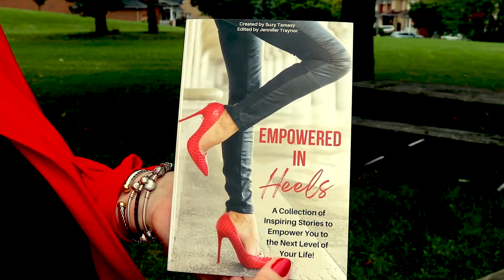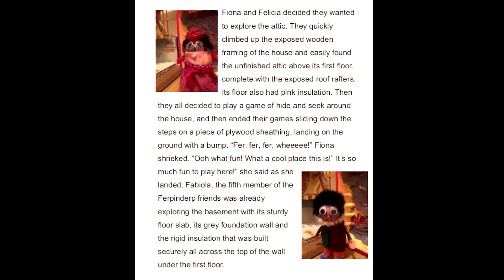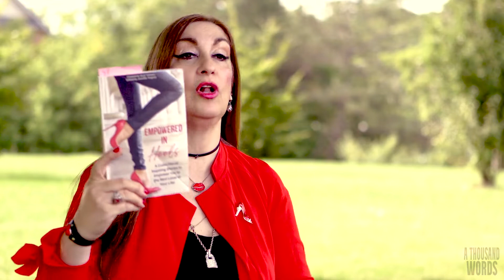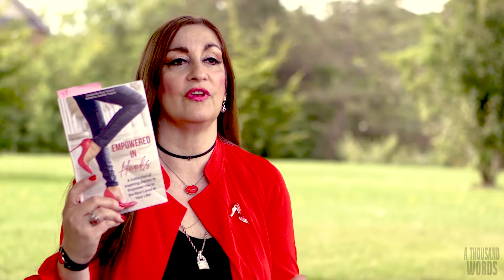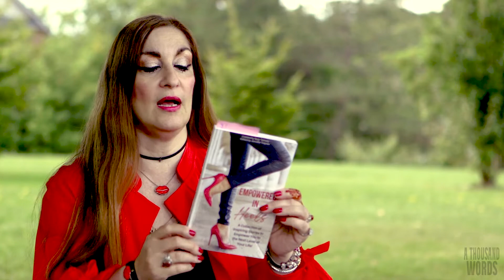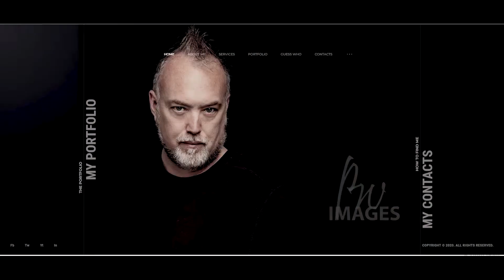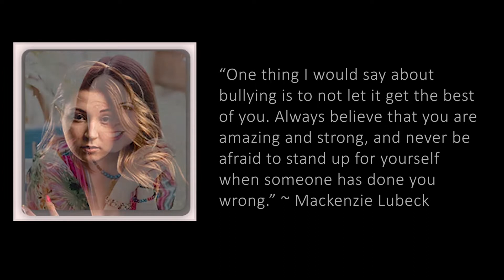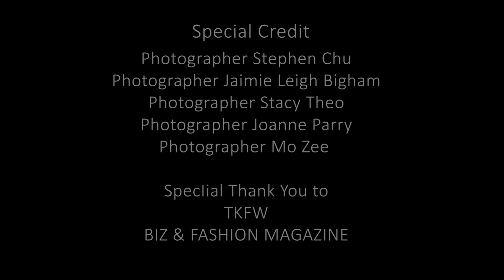Empowered in Heels with Demi Theo Co-Auther in this book which is volme 1 to a second #2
Demi Theo is an event co organizer in Toronto. She is a published model, an artist a writer and an author.
She is the DIY columnist for Biz & Fashion Magazine as well as its advertising and marketing director. She is the journalist of many editorials.

     After her first children's book ‘The Magical Chickadee and Friends - Stories and Crafts ‘ was published, she embarked on a wonderful journey with eleven other women co authors.

Demi is one of the authors of ‘Empowered in Heels’ which is an inspirational book written by twelve women that come from different paths in life .
It is intended for all the women out there who think that they cant achieve great things in life.

This collection of twelve inspirational stories will inspire you to the next level of your life.

The common message in this book is that no matter what you face in life , you are worthy of love, happiness and success!